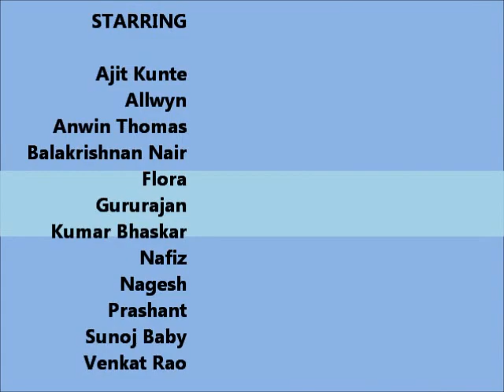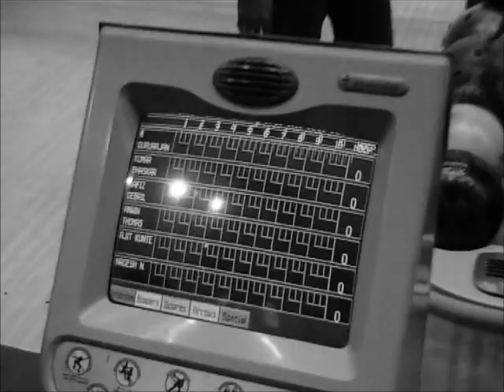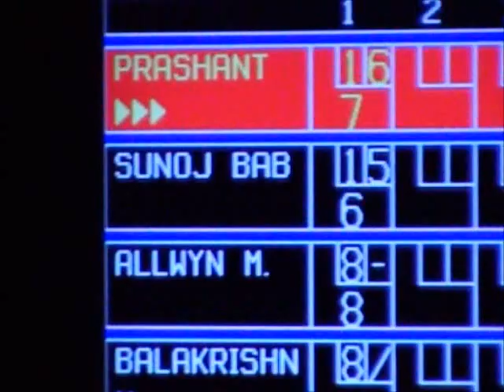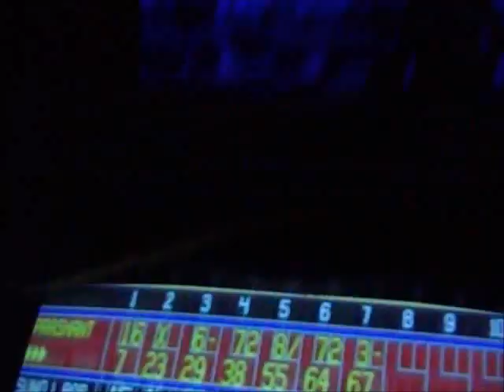Dubai Bowling Video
This is a fun video shot during our Bank's inhouse Bowling competetion held at Dubai on 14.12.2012